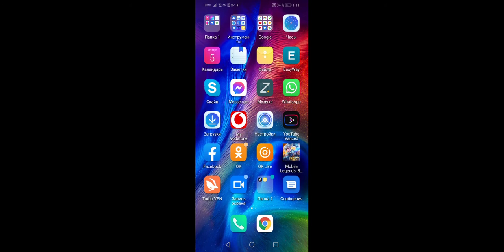LEGENDS BANG BANG TEST 1 - 22